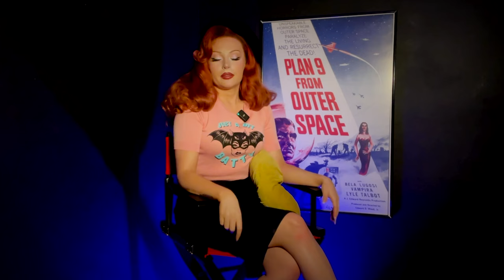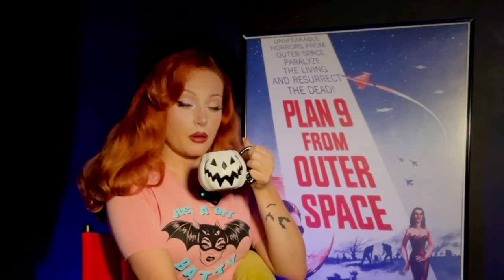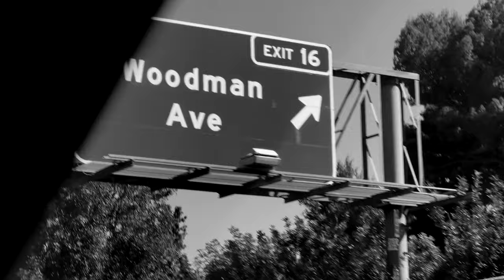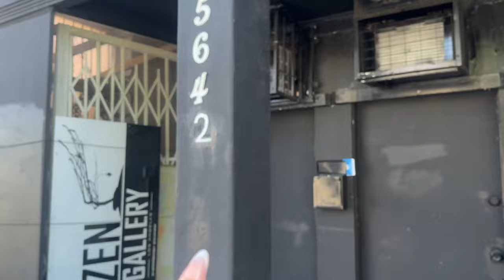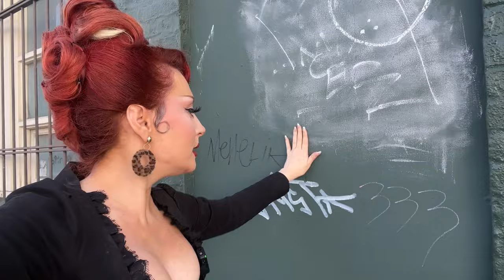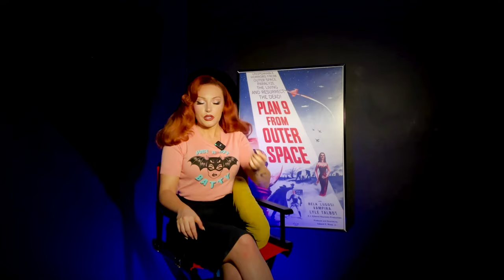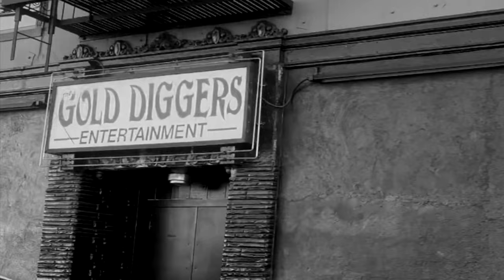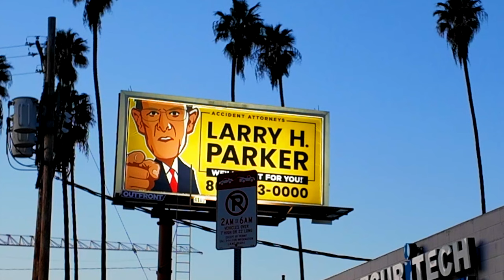Tim Burton's ED WOOD Filming Locations and More!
Let's head on down to Hollyweird glamour ghouls!